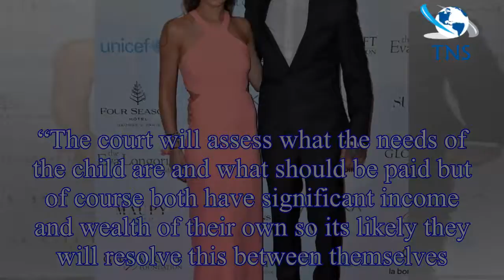Cheryl Cole net worth: How much is she worth? Will she get child support from Liam Payne?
Pop singers Cheryl, 35, and Liam, 24, called their breakup a “tough decision” but vowed to pull together for the sake of their one-year-old son Bear.